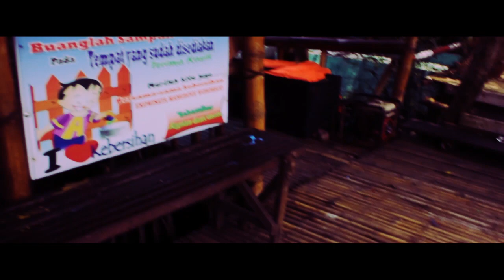FSR - You're My Flashlight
Lokasi: Mangrove
Camera: Etia,  Fatmala,  Farah
Edit by: Farah
💕💕💕 FSR